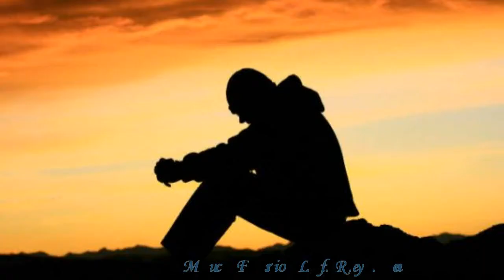K Je Amar--Bappa Majumdar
My Most Prio Song. !